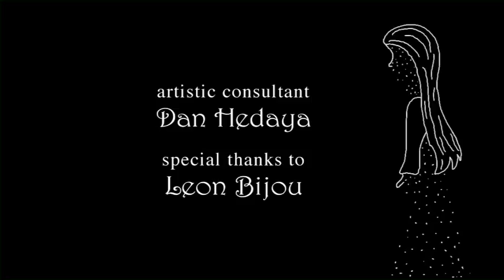Lot's Wife (or Wife's Lot)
A typical marital strife;  the husband is in control even with his limited communication skills, but the wife manages courageously.